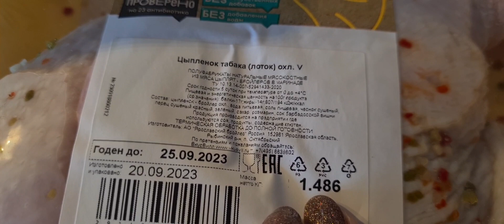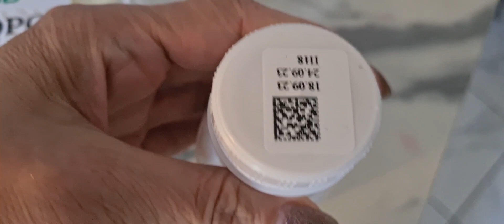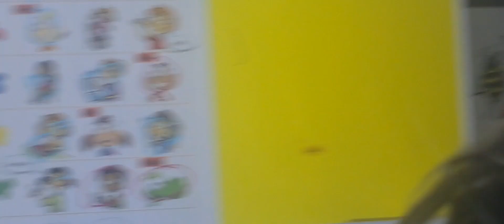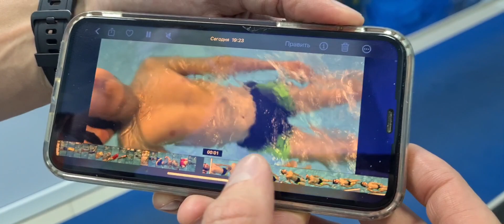ВЛОГ | УТРО СО МНОЙ | РЕВМАТОИДНЫЙ АРТРИТ | ВКУС ВИЛЛ | СКЕЙТ ПАРК | НАША ПЯТНИЦА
Помочь: 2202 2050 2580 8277 Сбербанк ☕️